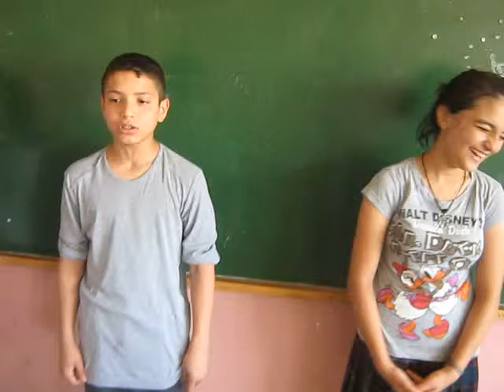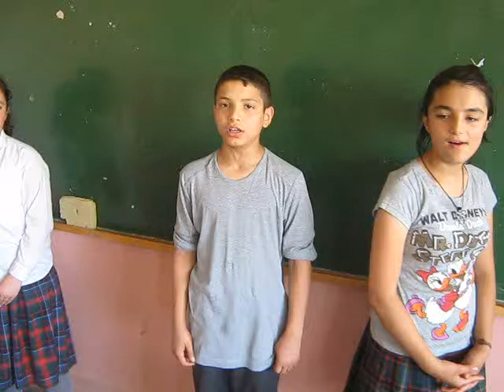ACEM KIZI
Şehit Fethi Bey İlköğretim Okulu - 2009 MUHARREM ft 7B PERFORMANCE